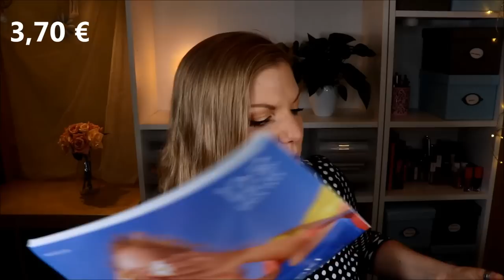PINK BOX MAI 2020 | Unboxing & Verlosung | Luft & Liebe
In der Pinkbox Mai 2020 befindet sich nur LuftUndLiebe ?
Nein - Gott sei Dank sind hier auch noch fünf wundervolle Beauty Produkte enthalten, die mir ein Lächeln ins Gesicht zaubern :)

Vielen Dank an das liebe Team von für die Bereitstellung der Box und des Gewinns!!!

freulein b Patting Sponge
alverde Color & Care Vinyl Lipgloss (online nicht gefunden)

♡ Schreibe mir einen lieben Kommentar unter dieses Video mit MAKELOVENOTWAR

Liebe Grüße
Claudi